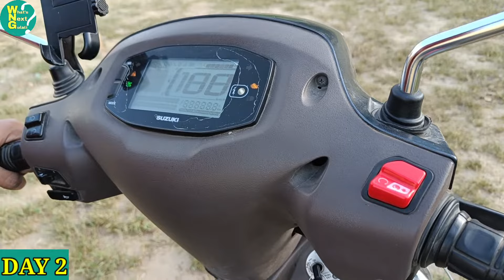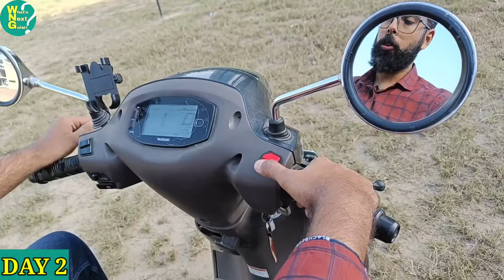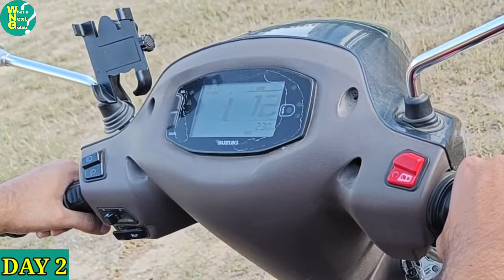Day 02 - How To Control Scooty Accelerator | How to put scooty on Main Stand | Scooty Chalana Sikho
Day 02 - How to ride a scooter | Scooty Chalana Sikho |

00:18 - Introduction
00:52 - 04 Important Points For Beginners
01:35 - How to put your scooty on Main Stand?
01:59 - How to start gearless scooter?
02:38 - How to kickstart your scooter?
02:58 - How to control accelerator first time?
03:55 - How to focus on speed?
04:43 - How to remove Main Stand?
05:47 - Subscribe What's Next Gulati?

How to Control Scooty Acceleration Easily maine iski tips di hai yeh video main and sath main yeh bhi bataya hai ki acceleration kya hota hai?

To control a scooty and the accelerator, I have provided helpful tips in my video specifically designed for beginners. The video explains how to properly control the accelerator of a scooty and demonstrates an easy method for learning how to ride. I will also create a video discussing the average mileage of a scooty, and if you need, I can also provide tips on controlling the accelerator in an Activa. I have shared detailed information in Hindi about acceleration, including what it means and how to control the accelerator. I will soon upload a video with tips on achieving fast acceleration on a scooter. I have covered the technique of riding a scooty in detail on my channel.

Here's a refined version of the content:

"I have created a video with valuable tips for beginners on how to control a scooty and its accelerator. The video provides helpful insights on effectively managing the accelerator of a scooty and demonstrates an easy learning technique for riding. Additionally, I will be creating a video discussing the average mileage of a scooty. If you require guidance on controlling the accelerator in an Activa, please let me know. I have also shared detailed information in Hindi about acceleration, explaining its concept and how to control the accelerator. You can find a comprehensive guide to riding a scooty on my channel."